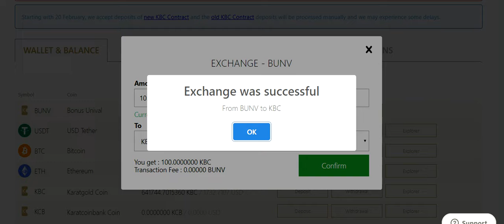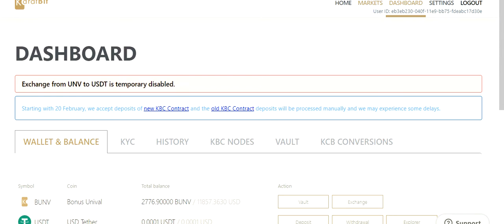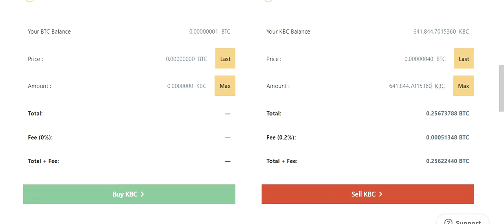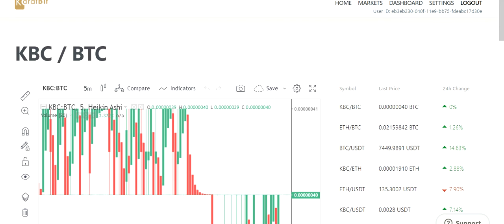Koman pouw Konveti BUNV an KBC💸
Etap pou bien bati Karatbars biznis ou

Karatbars li yé💥